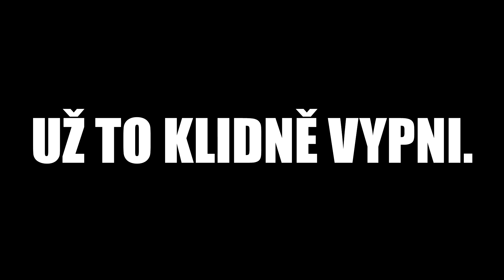BITKA S CHLAPÍKEM "PÍ SÍ" - JAK TO SKUTEČNĚ BYLO?